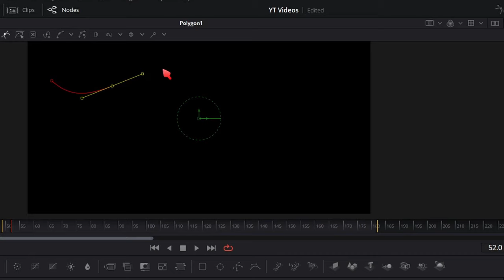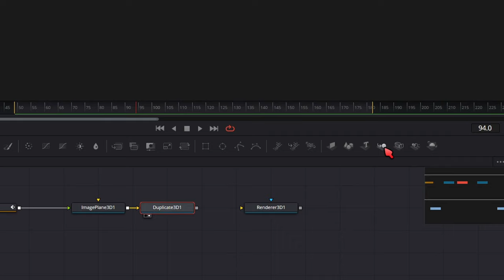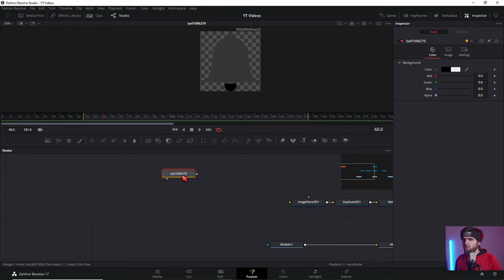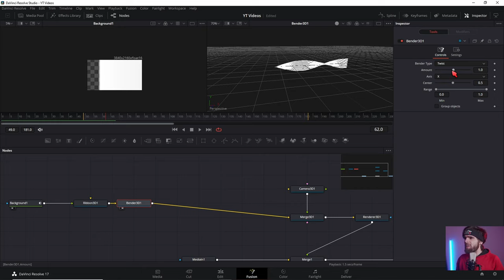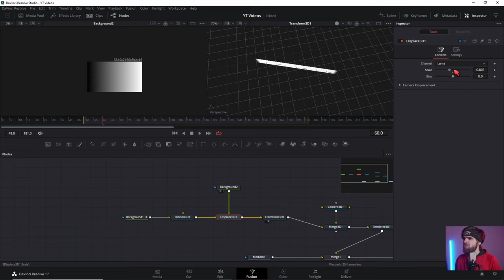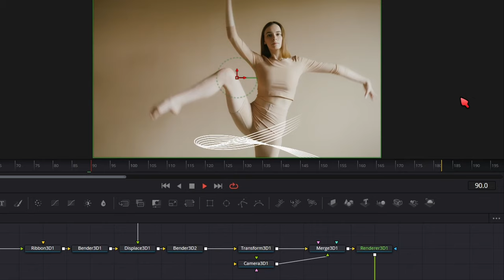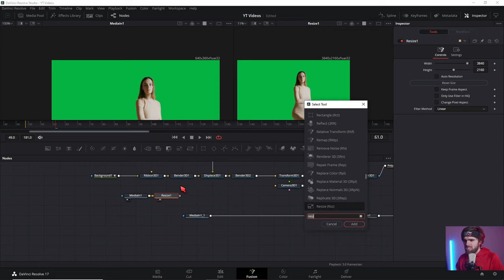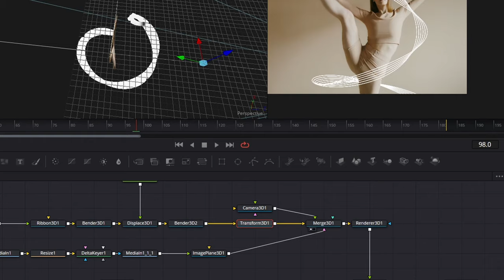3D Lines in Davinci Resolve - wie David Guetta Get Together + Free Preset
Du willst 3D Lines wie David Guettas neues Musikvideo Get Together ?
Kein Problem!

↓Timestamps↓ ­­­­­­­­
0:00 Intro
0:16 Free Preset Download
0:40 Die 2 Arten von 3D Lines
1:21 Polyline animieren
2:25 Polyline in 3D
3:23 Polyline Rendern
4:33 Logos und SVG Datein als Linien importieren
5:13 Linien Einstellen und in 3D setzen
6:09 Lines mit Ribbon 3D
6:44 Ribbon 3D einfärben und Animieren
7:46 Ribbon 3D biegen mit Bender 3D
8:27 3D Linien in form biegen
8:53 3D Linien biegen mittels Z Displacement
10:27 Runde Kurven mit 3D Displacement
10:43 RGB Displacement
11:36 Theorie hinter RGB 3D Displacement
12:17 Kombination aus Bender 3D und 3D Displacement
12:38 Linien in 3D setzen und Maskieren
13:44 Person Freistellen und in 3D Setzen Erklärung
14:37 Person Freistellen
15:38 Person in 3D setzen
17:18 Outro
Deine Resolve Community im Web:
Davinci Resolve Deutschland Discord: